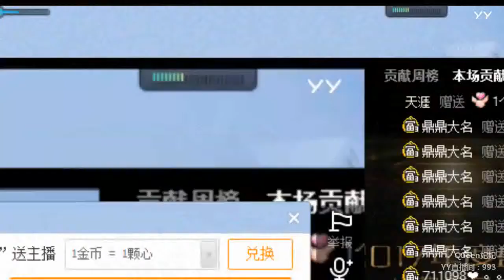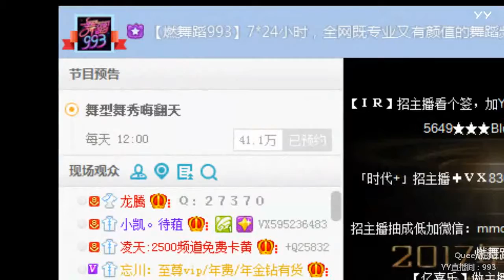YY LIVE 燃舞蹈 小妃妃 - 《燃舞蹈》（Artists・Sing・Music・Dance・Instrument・Talent Shows・DJ・KPOP・Remix・LIVE)